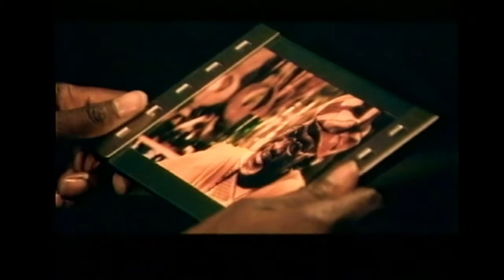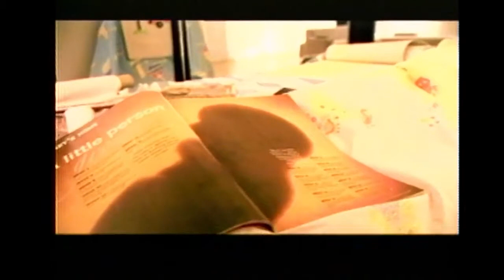Jacob's Cross S1E5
Jacob's Cross Season 1 Episode 5 (VO) - An illegitimate son inherits his father's dream and a family he may never belong to. This is an epic story centered on one man's quest to build the next great African oil and gas Empire. This quest is set against the backdrop of family feuds and betrayals...

Main cast:
Hlomla Dandala as Chief Jacob Makhubu Abayomi
Anthony Bishop as Mr. Prospero Brand
Mmabatho Montsho as Mrs. Lerato Makhubu
Nandi Nyembe as Mrs. Thembi Makhubu
Fabian Adeoye Lojede as Mr. Bola Abayomi
Bankole Omotoso as Chief Bankole Abayomi
Jet Novuka as Mr. Andile Makhubu
Moky Makura as Chief Folake Abayomi, Mrs. Soludo